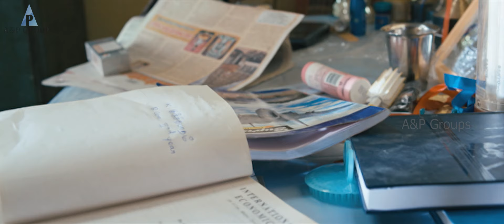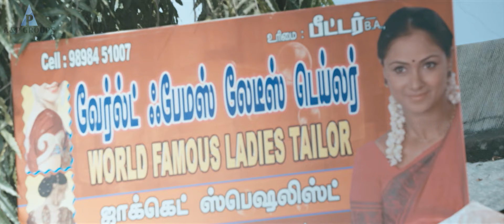Macha..உன் பேற மாத்தறது தவிற வேற வழியே இல்ல..| Ethirneechal Super Scenes | Sivakarthikeyan | Anirudh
Ethir Neechal (transl. Swimming against the tide) is a 2013 Indian Tamil-language sports comedy drama film written and directed by R. S. Durai Senthilkumar in his directorial debut. The film stars Sivakarthikeyan, Priya Anand and Nandita Swetha. Produced by Dhanush under his studio Wunderbar Films, it was distributed by S. Madhan under the banner Vendhar Movies.Principal photography commenced on 23 July 2012, and ended on 22 February 2013. The music for the film is composed by Anirudh Ravichander, with cinematography performed by Velraj and editing by Kishore Te. The film was released on 1 May 2013 to generally positive reviews and became a success.

Directed : R. S. Durai Senthilkumar
Written : R. S. Durai Senthilkumar
Produced : Dhanush
Starring : Sivakarthikeyan,Priya Anand,Nandita Swetha
Cinematography : Velraj
Edited : Kishore Te.